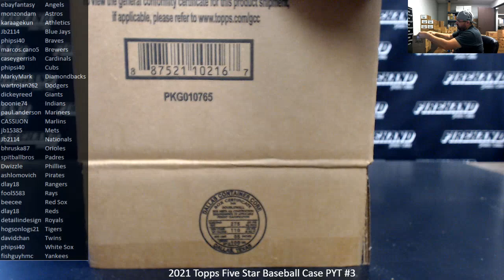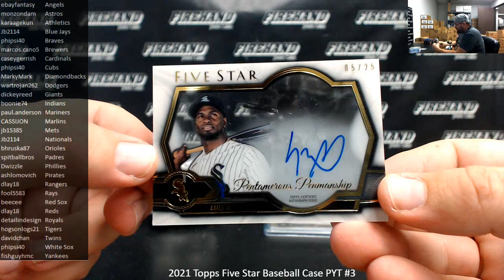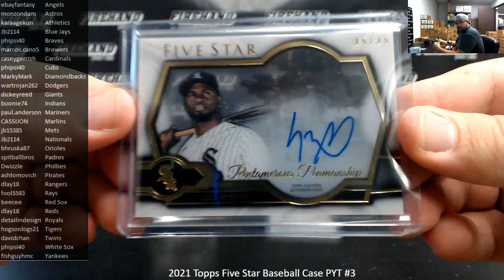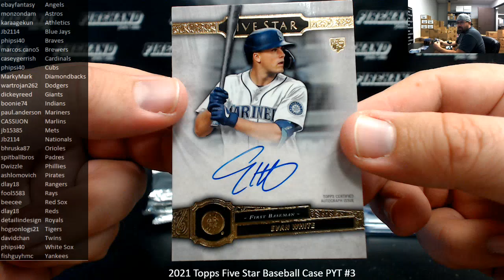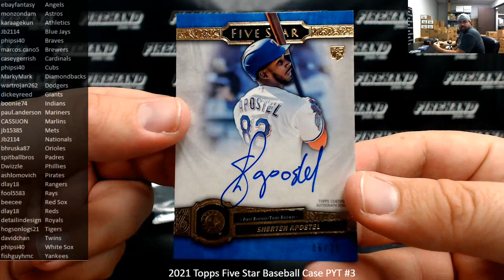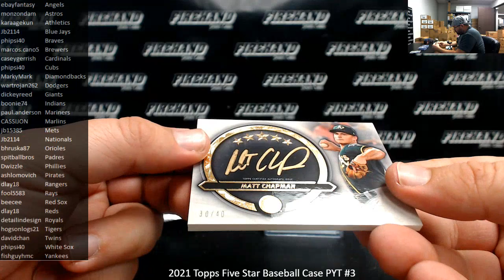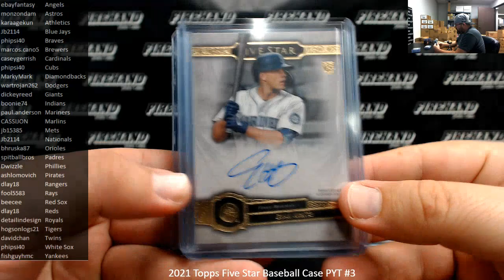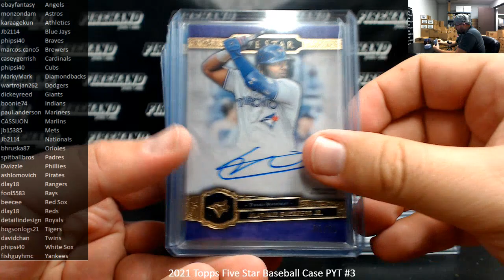10/23/2021 2021 Topps Five Star Baseball Case PYT #3